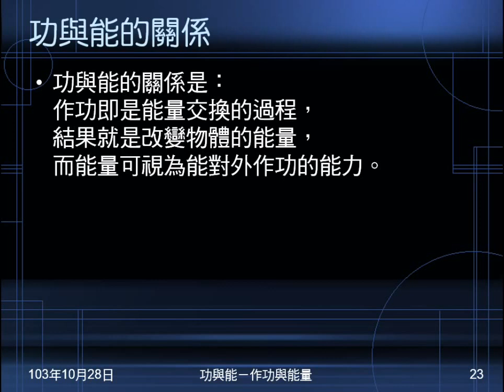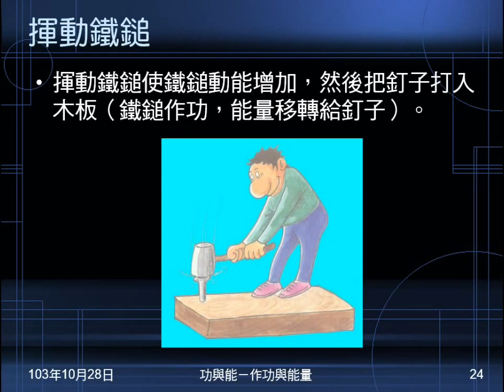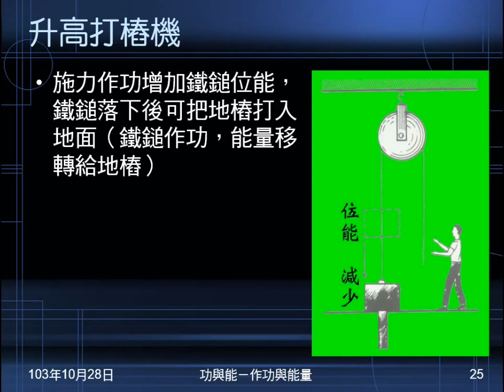103學年國三理化 功與能05：功能定理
介紹功能定理，並以財富、內力說明。說明作功與能量的關係，並以揮動鐵鎚、升高打樁機為例。